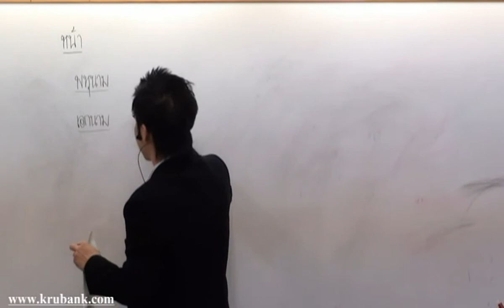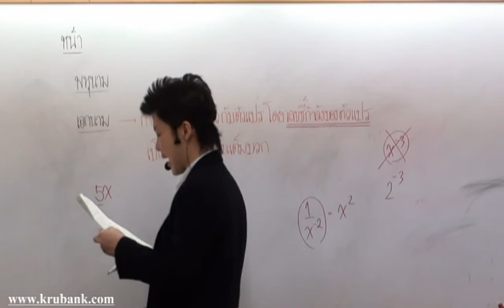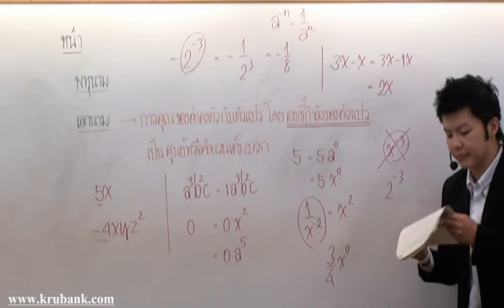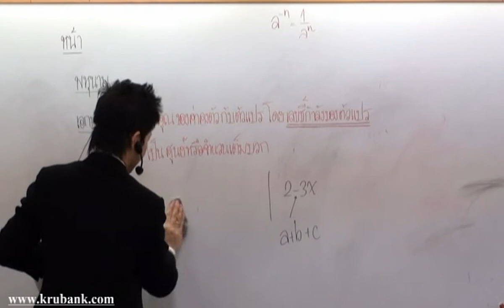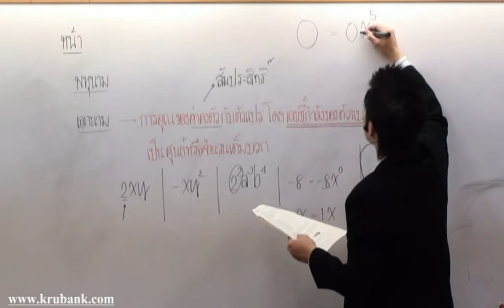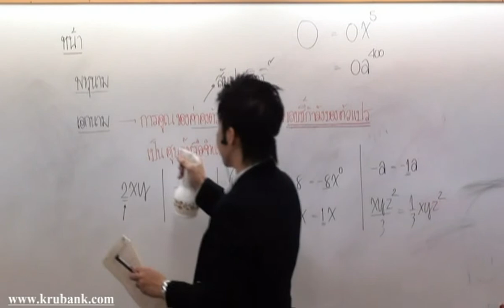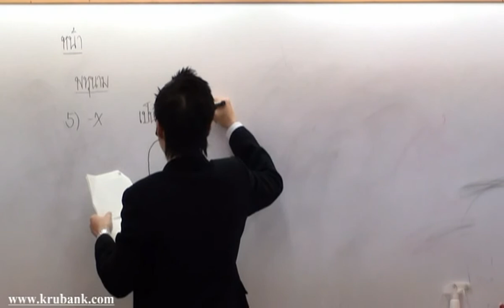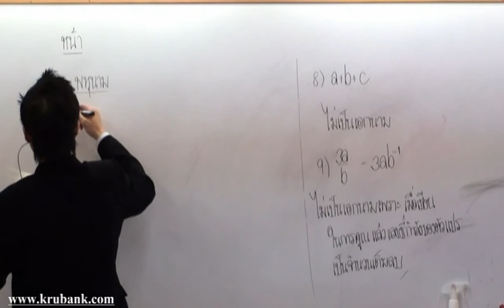พหุนาม ม 1 คณิตศาสตร์ครูพี่แบงค์ part 40 พ ย